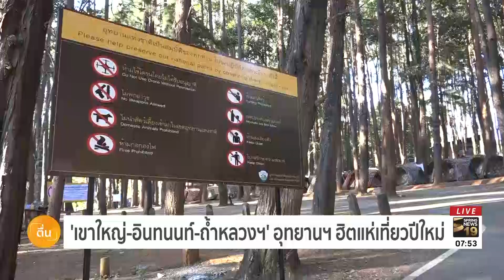'เขาใหญ่-อินทนนท์-ถ้ำหลวงฯ' อุทยานฯฮิตแห่เที่ยวปีใหม่ | ตื่นข่าวเช้า | 1 ม.ค. 62